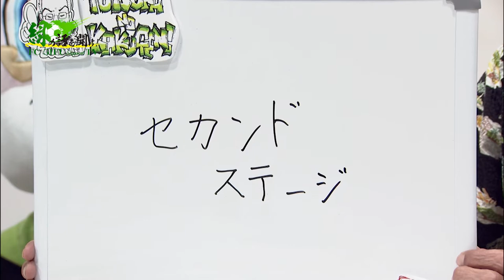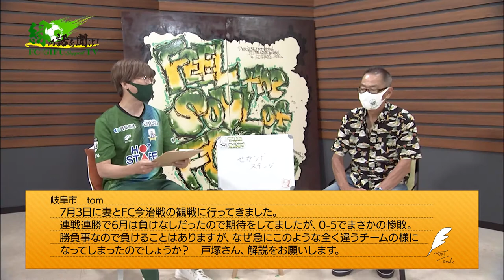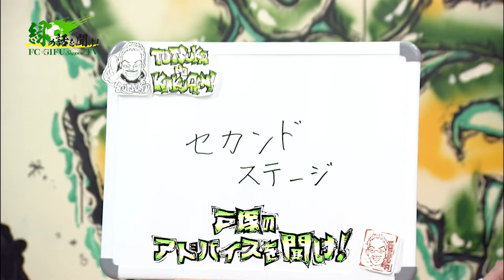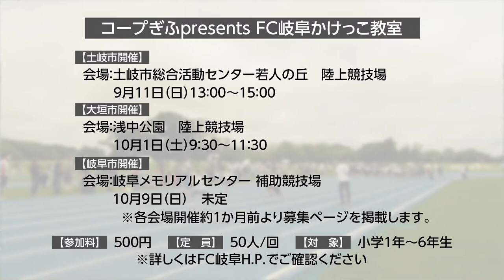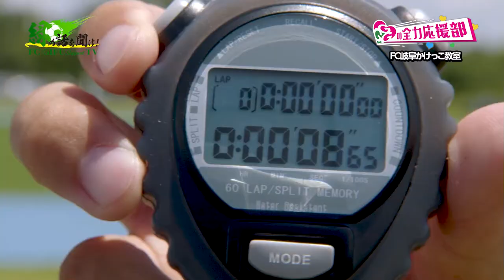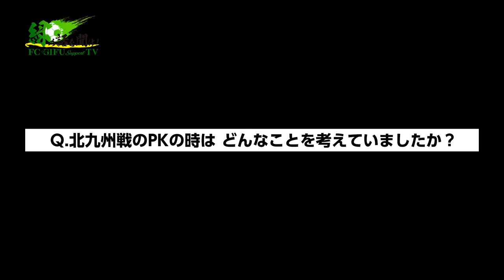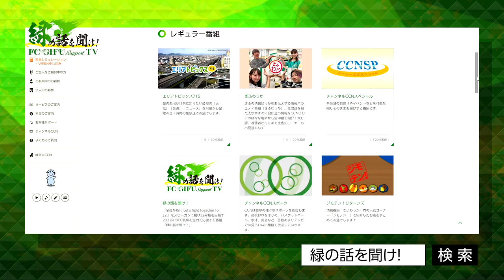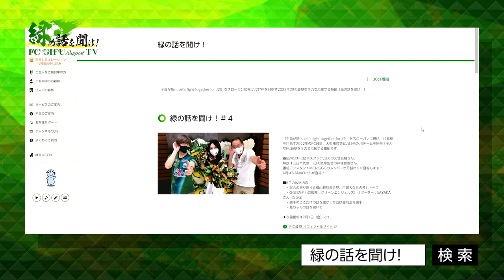FC岐阜応援番組「緑の話を聞け！」#6 リーグ後半戦スタート！FC岐阜は今季どう戦うべきか…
「全員が新化 Let's fight together for J2!」をスローガンに掲げJ2昇格を目指す2022年のFC岐阜を全力で応援する番組「緑の話を聞け！」
・リーグ後半戦スタート！FC岐阜は今季どう戦うべきか…
・GGGの全力応援部「コープぎふpresents ＦＣ岐阜かけっこ教室」リポーター：EMIさん（GGG OG)
・選手のここだけの話を聞け！今回は大野哲煥選手！
・難ちゃんの話を聞いて
【出演者】MC： 久世良輔（FC岐阜スタジアムDJ）
　　　　　解説：戸塚哲也（元日本代表、元FC岐阜監督）
　　　　　アシスタントMC：GGGのメンバーが月替わりに登場　今回はNANAOさん